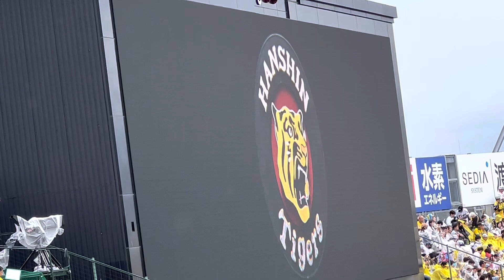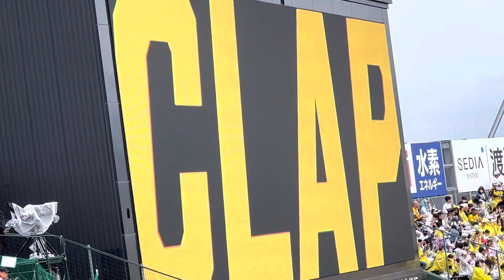【重川茉弥さん紹介】阪神タイガース オープニングムービー✨スタメン守備位置紹介 🐯先発 西純矢 投手 23. 5.14. 🆚 横浜DeNAベイスターズ 🏟️阪神甲子園球場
ご視聴頂き有難う御座います。

その他、多数の作成リストもお楽しみ下さい✌️